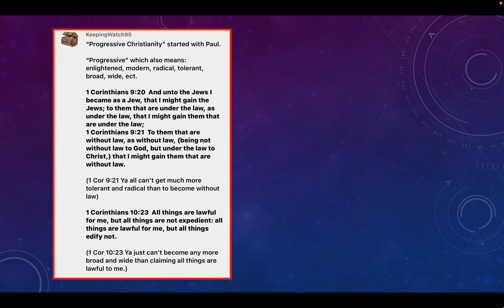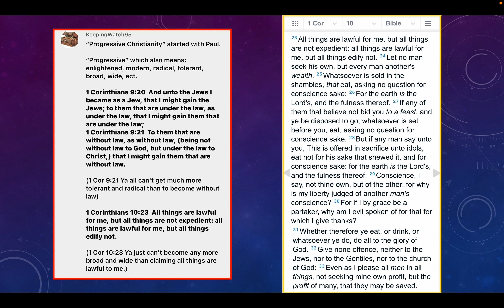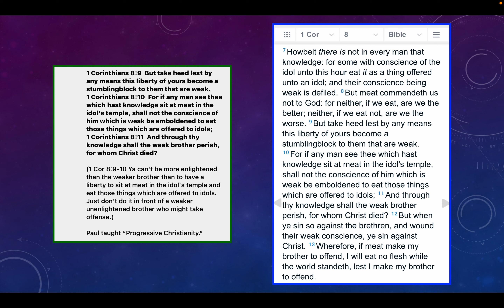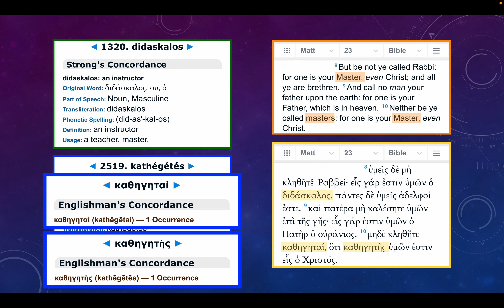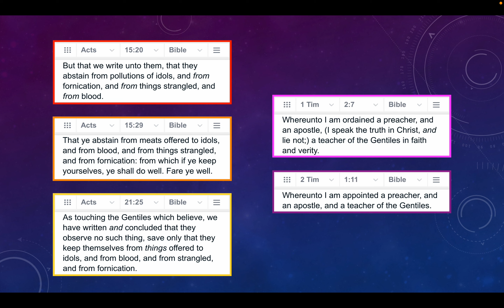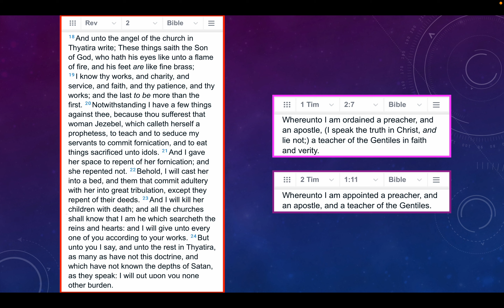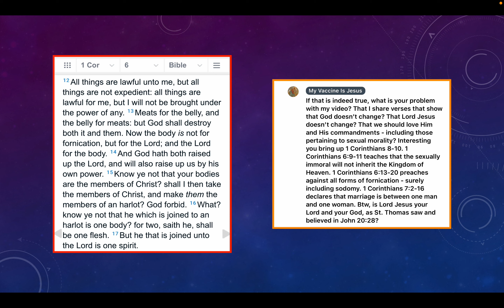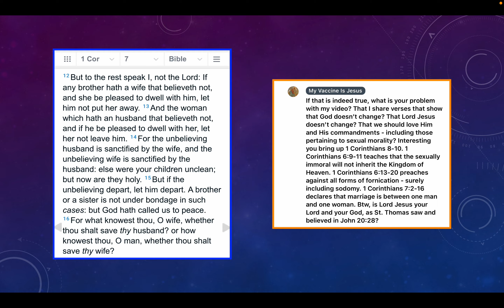False Prophets - Episode 2 - Progressive Christianity? (Addendum #1)